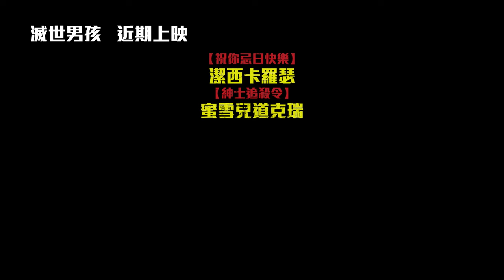《蜘蛛人三部曲》名導山姆雷米打造動作鉅片！《捍衛任務4》比爾史柯斯嘉｜三立娛樂星聞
★訂閱【女孩要幹嘛】甜寵浪漫戲劇看到飽